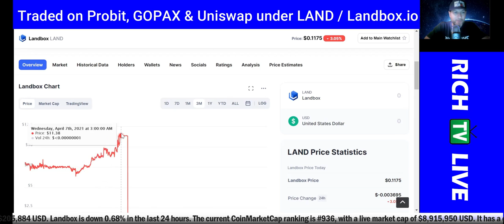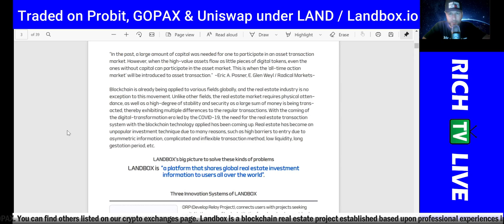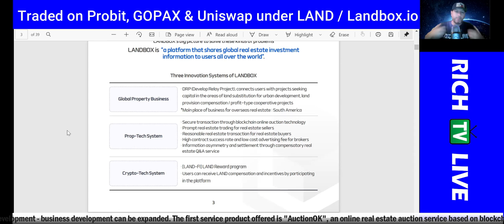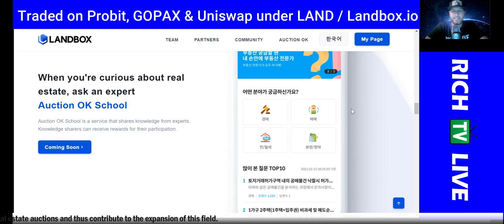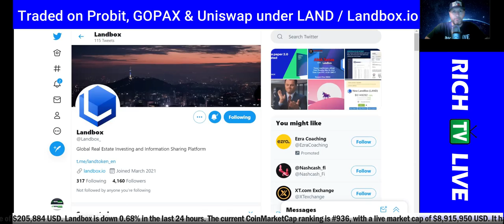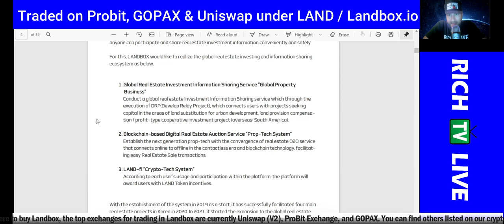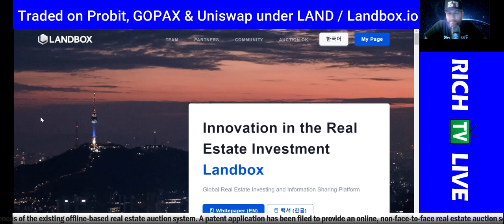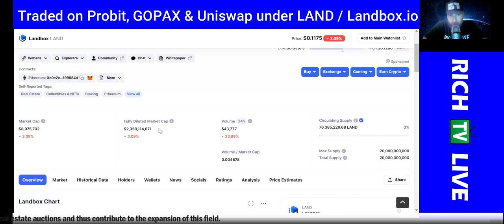LandBox (Land Token) Innovation in the real estate Industry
Global Real Estate Investing and Information Sharing Platform landbox blockchain richtvlive - Introducing a new way to invest in real estate
Start working with Landbox that you can participate in the platform to profit from investing in land with high development potential.

Real estate investing platform will be LandBox's core business, which divides into the DRP (Develop Relay Project), equity investment in land replotting, co-investment for land compensation gains, and farmland consignment management.

Co-Investing
Connect with real estate experts